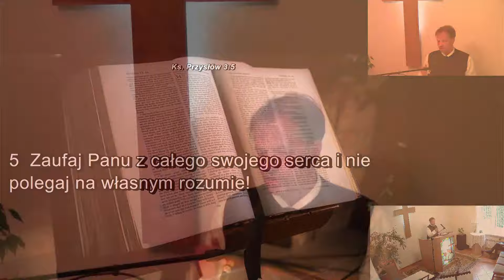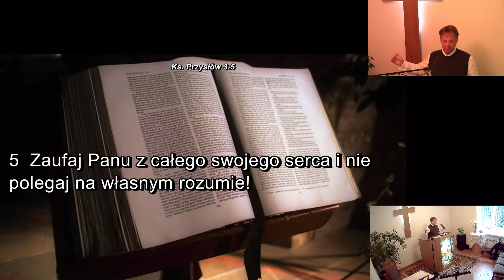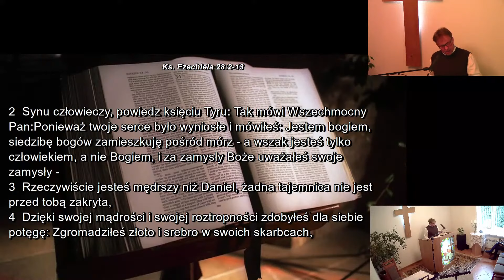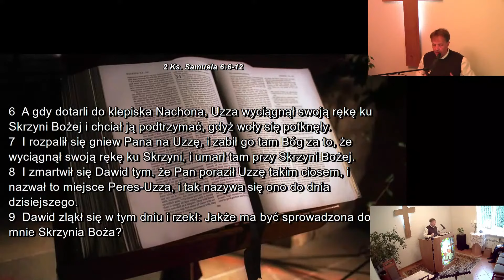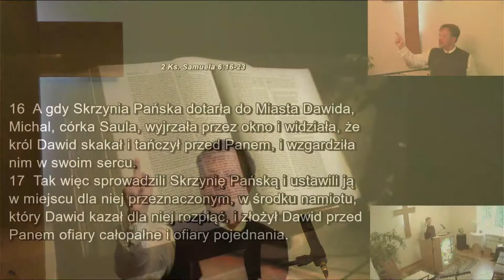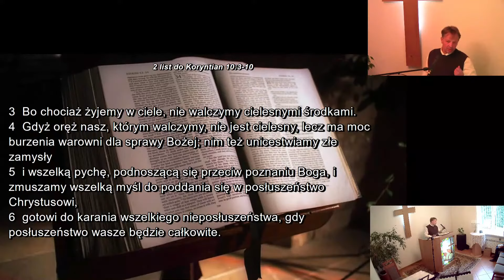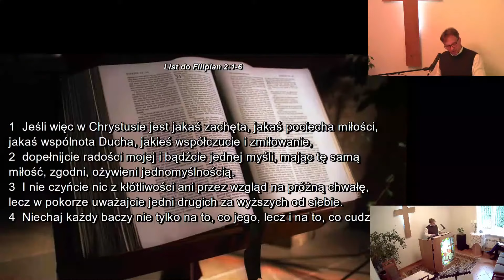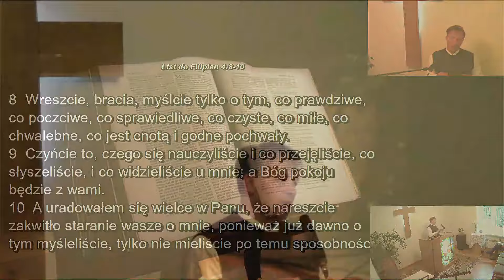"Serce najpierw, potem rozum" - kazanie z dnia 2021.11.14 - Jacek Miga, KECH Chrzanów